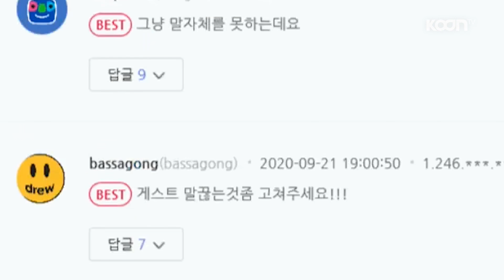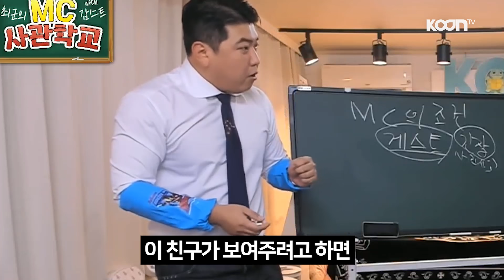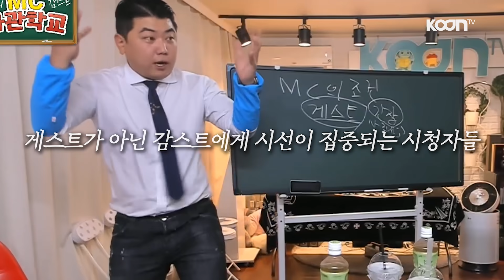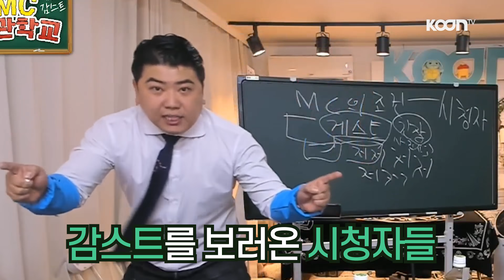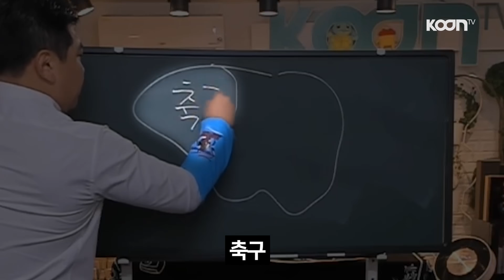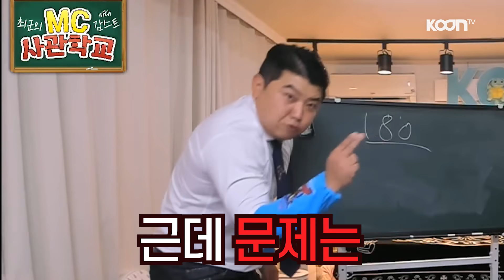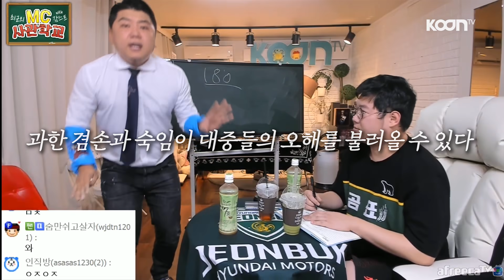감스트 답답해서 팩폭 좀 했어요... 감빡이 형님들 죄송해요ㅠ [oh Hot] - KoonTV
감스트 답답해서 팩폭 좀 했어요...
감빡이 형님들 죄송해요ㅠ

폰트 출처 : 본 영상에는 Mapo금빛나루, 카페24 단정해, 조선궁서체, 나눔스퀘어, 에스코어 드림 폰트가 사용되었습니다.